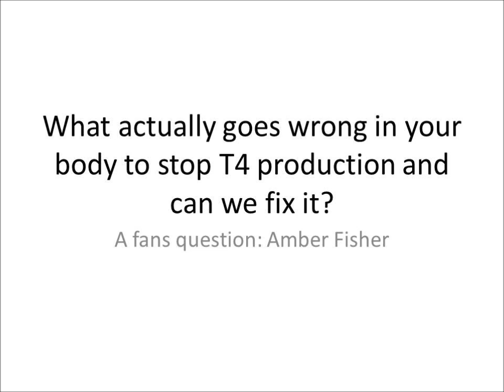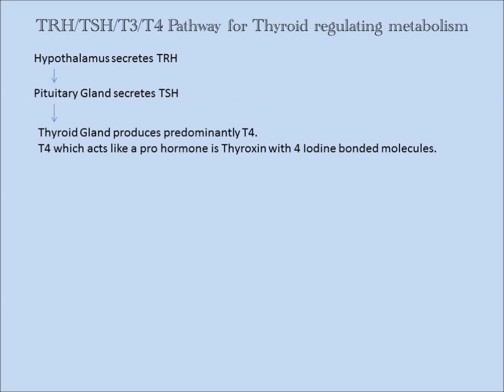Thyroid, T4/T3 and Metabolism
What is your thyroid and how does it effect metabolism. What is your T3 and T4 hormones and what do they do? How do I know my Thyroid is low?